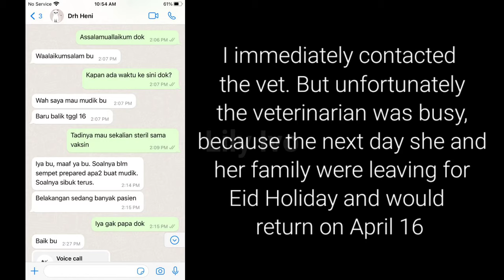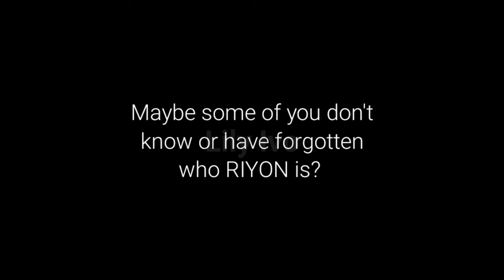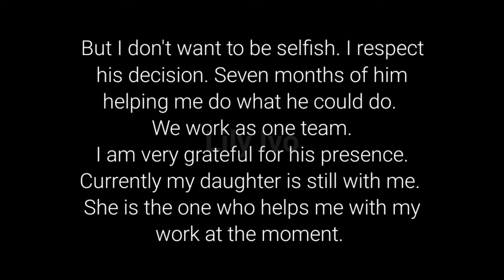There is something strange about his stomach. Is this a symptom of FIP?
Love
Lily Ivo